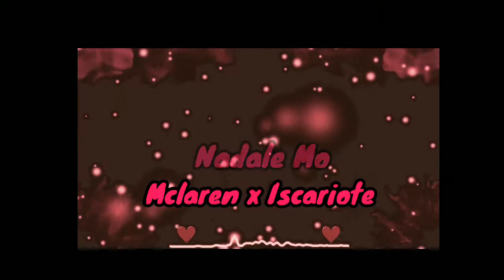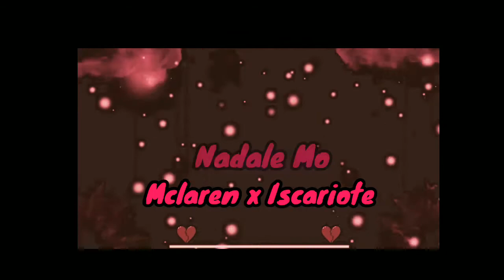Nadale mo - Mclaren x Iscariote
WRITTEN BY - MC LAREN X ISCARIOTE